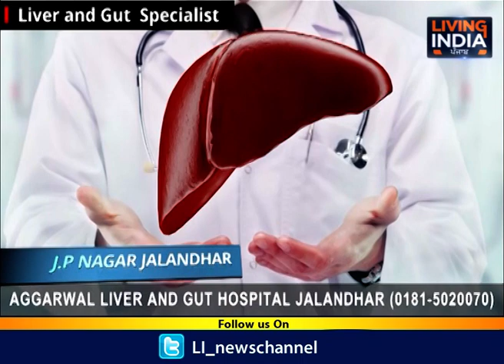ਸ਼੍ਰੋਮਣੀ ਅਕਾਲੀ ਦਲ ਦਾ 99ਵਾਂ ਸਥਾਪਨਾ ਦਿਵਸ ਇਜਲਾਸ: ਸੁਖਬੀਰ ਬਾਦਲ ਸਰਬਸੰਮਤੀ ਨਾਲ ਚੁਣੇ ਗਏ ਅਕਾਲੀ ਦਲ ਦੇ ਪ੍ਰਧਾਨ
Airtel:    565
Fastway:     66
Digi Cable: 195
Hathway:   222
Den:            313